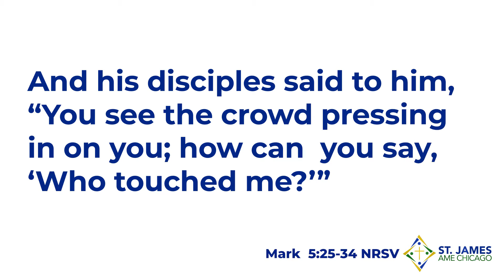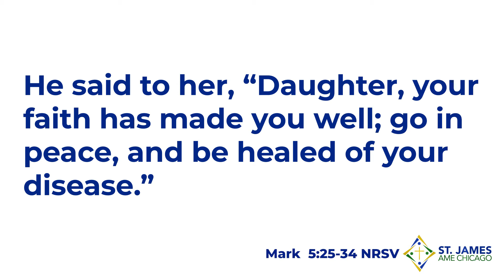Worth the Fight | Rev. Tabitha Ssonko | March 14, 2021